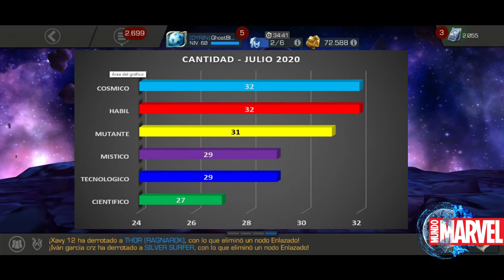TIPOS DE CLASES - ¡¡El porque de las ventajas y desventajas de clases!!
Un placer en saludarte crack. En este vídeo explicaremos la ruleta de clases y conocerás el porque de la ventaja de un tipo de clase sobre otra. Por favor te agradezco te subscribas le des like y a la campanita para saber que te gusta lo que hacemos y seguir creando contenido para ti. ¡¡Gracias!! _______________________________________________________________________________________